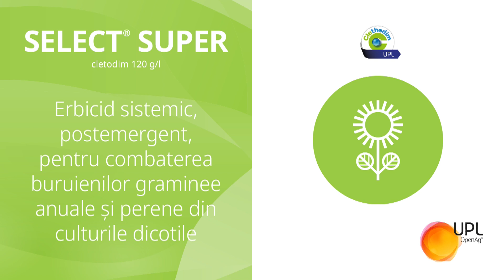Agricultura la Raport Ovidiu Ghinea P1 23 10 2023